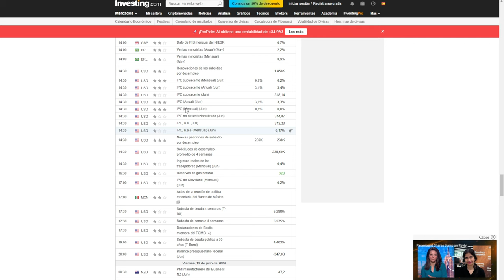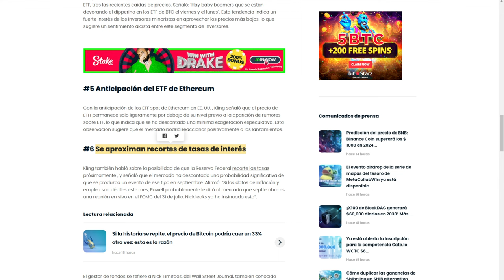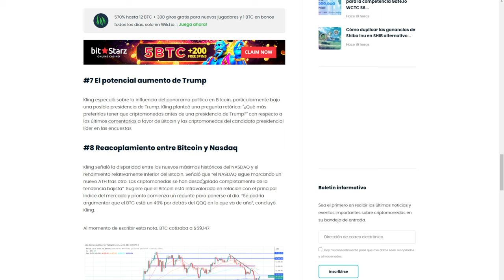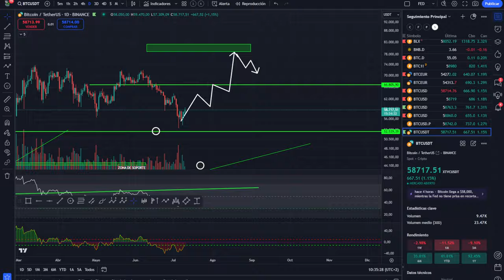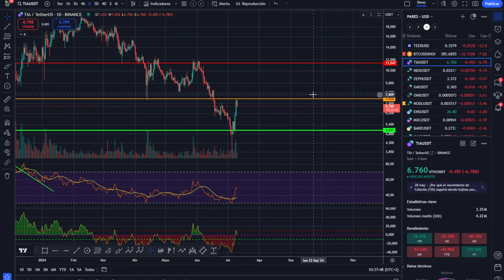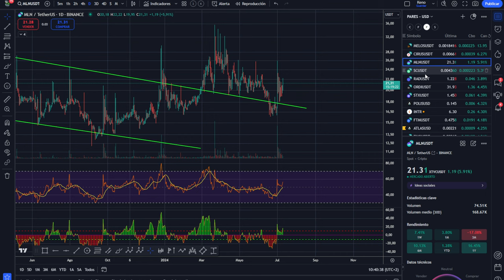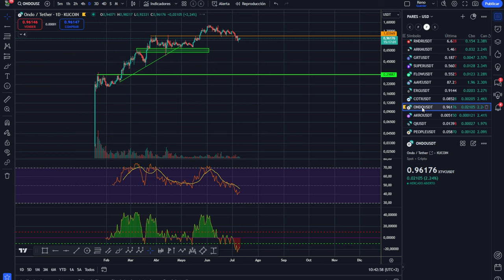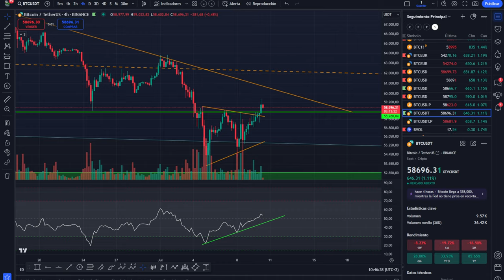💥💵 BITCOIN ZONA CLAVE DE BATALLA!💥 EL RETROCESO ES UN COCO💥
0:00:00 Presentación
0:01:20 bitcoin zona clave de batalla
0:02:97 El retroceso es un coco
0:05:05 Análisis de bitcoin y altcoins